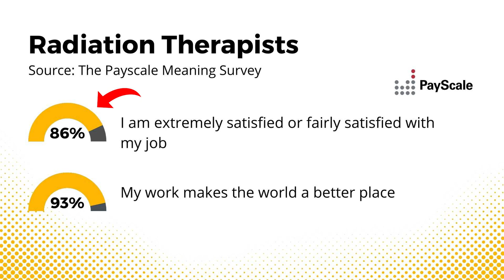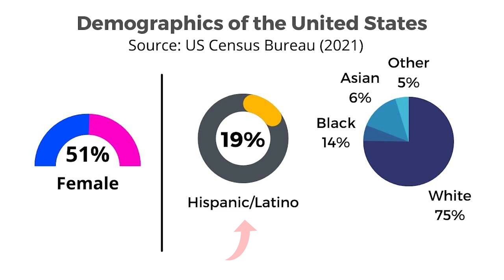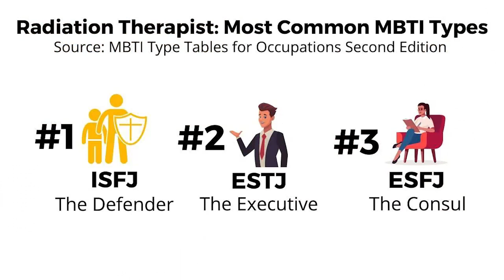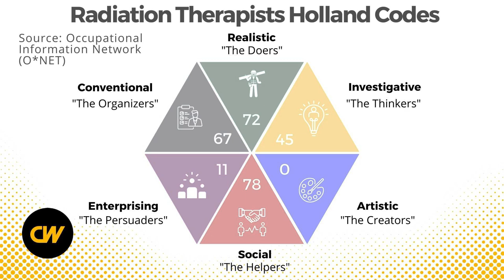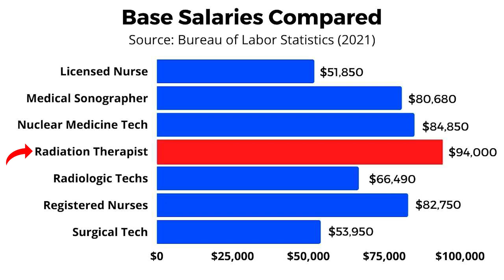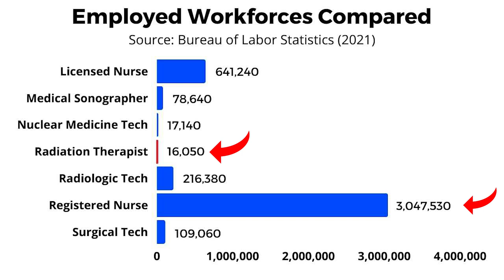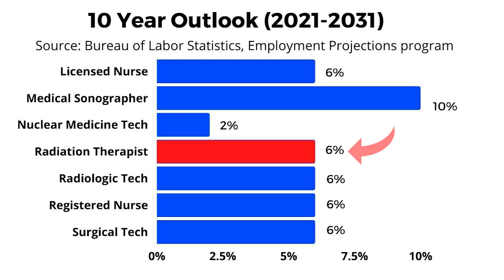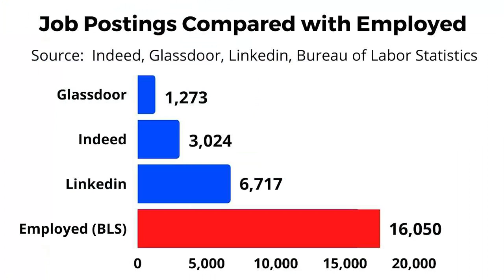Become a RADIATION Therapist in 2022? | Salary, Jobs, Requirements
Radiation therapists administer doses of radiation to patients who have cancer or other serious diseases.

Radiation therapists operate machines, such as linear accelerators, to deliver concentrated radiation therapy to the region of a patient’s tumor. Radiation treatment may shrink or eliminate cancers and tumors.